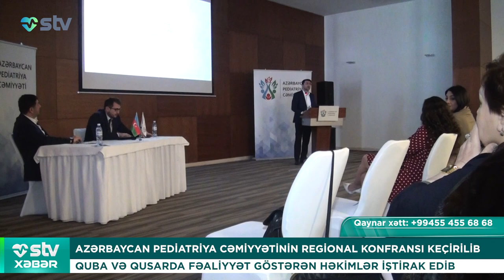AZƏRBAYCAN PEDİATRİYA CƏMİYYƏTİNİN REGİONAL KONFRANSI KEÇİRİLİB